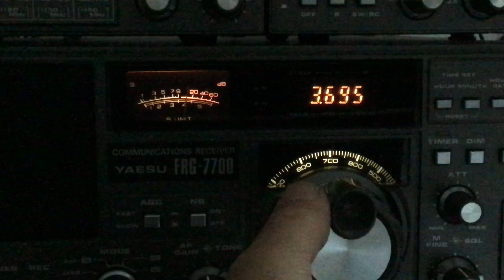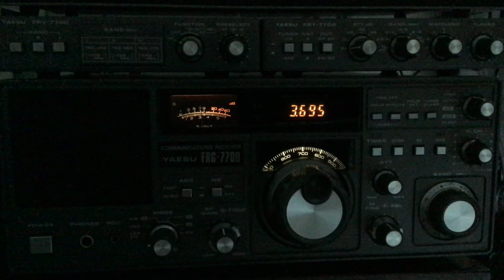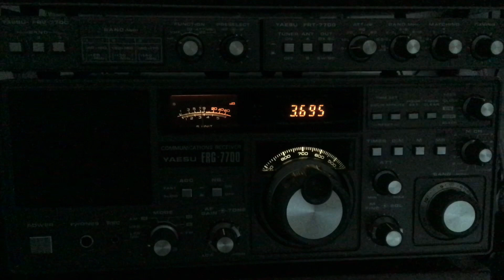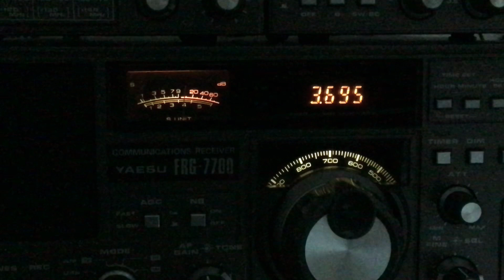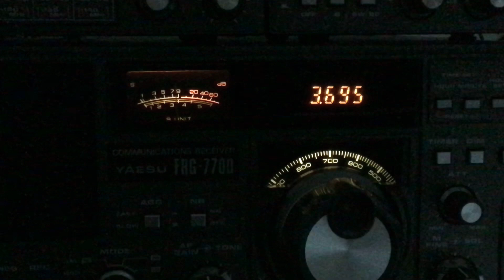QSO des aînés animé par HB3 YMM 🇨🇭Op Christophe RX Lionel SWL 🎧F-80737🇨🇭7️⃣3️⃣🤝8️⃣8️⃣3-08-2023